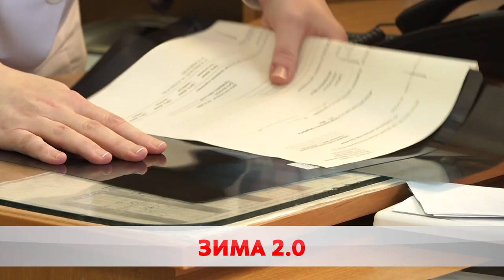По снежным тропам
В Беларусь пришел циклон Аксель. На пятницу объявлен оранжевый уровень опасности из-за резкого снижения температуры. В некоторых районах столбик термометра показал -19.